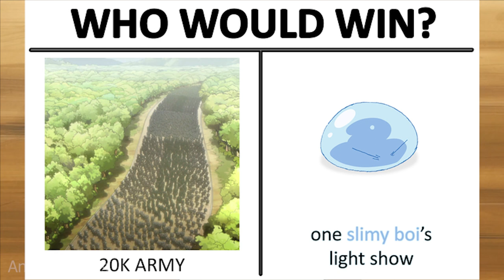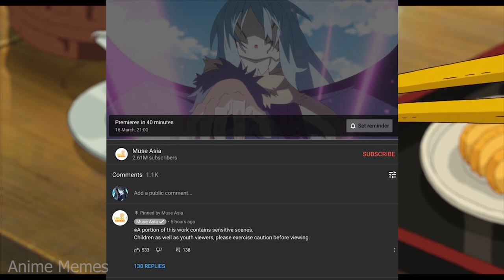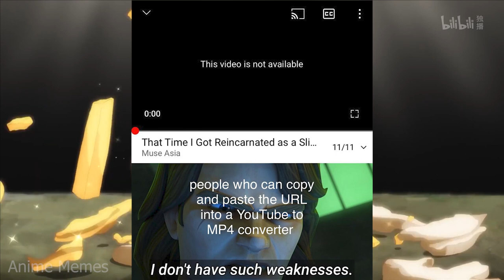That Time I Got Reincarnated as a Slime - Tensei shitara Slime - TenSura - Tensei Slime Isekai MEMES